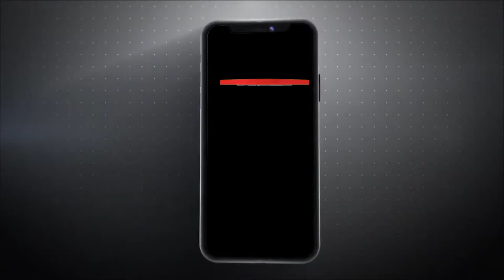अर्थ प्रकाश लेकर आया है आपके लिए आज की बड़ी खबरें, देखें